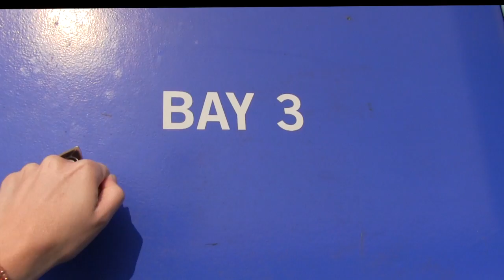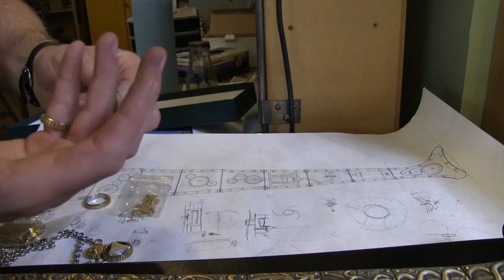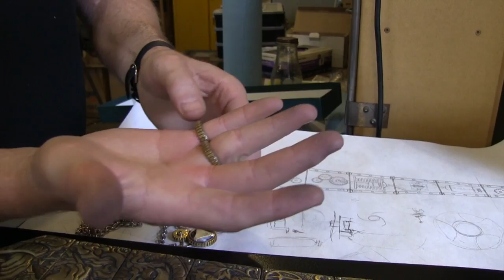Jeff de Boer - Meet an Innovator - August 2014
Nothing is too small, too big, or unimaginable for this internationally renowned metalsmith and multi-media artist. Jeff de Boer combines cutting-edge technology with fine artistry and design.

Experience projects by Jeff and his team of collaborators on Saturday, August 23 at TELUS Spark.